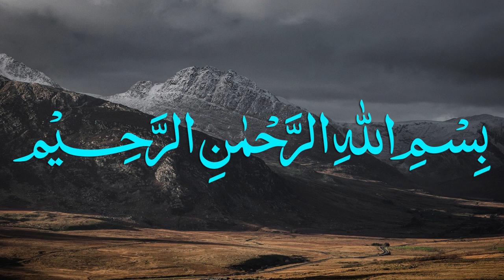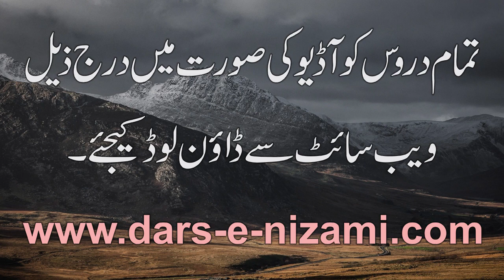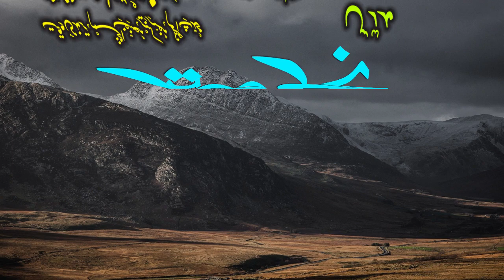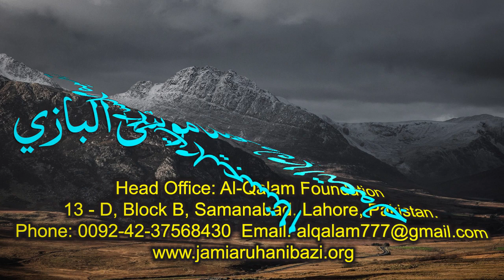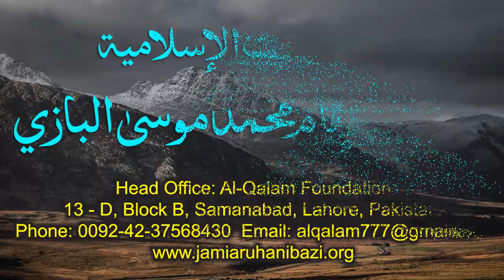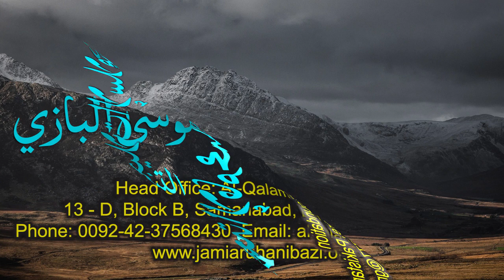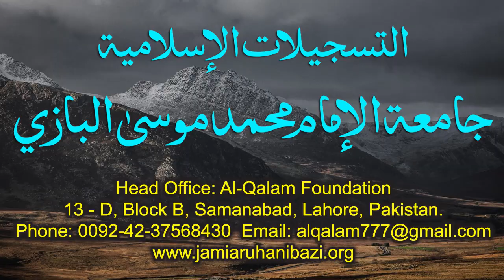Nahve Meer Dars 37 - Page 49 | Maulana Muhammad Zuhair Ruhani Bazi | 17/10/2020 | نحو میر